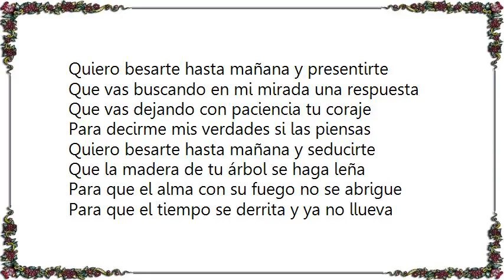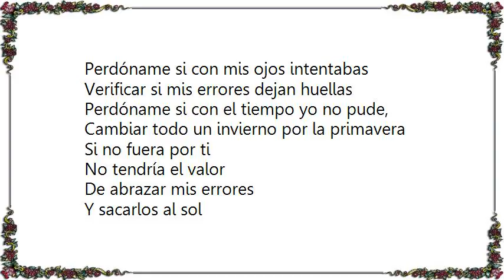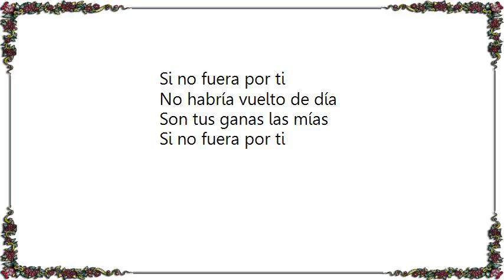Jon Secada - Si No Fuera Por Ti Versión Ranchera Lyrics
[Lyrics Jon Secada - Si No Fuera Por Ti Versión Ranchera]
Quiero besarte hasta mañana y presentirte
Que vas buscando en mi mirada una respuesta
Que vas dejando con paciencia tu coraje
Para decirme mis verdades si las piensas

Quiero besarte hasta mañana y seducirte
Que la madera de tu árbol se haga leña
Para que el alma con su fuego no se abrigue
Para que el tiempo se derrita y ya no llueva

Perdóname si con mis ojos intentabas
Verificar si mis errores dejan huellas
Perdóname si con el tiempo yo no pude
Cambiar todo un invierno por la primavera

Si no fuera por ti
No tendría el valor
De abrazar mis errores
Y sacarlos al sol
No había vuelto a la vida
Son tus ganas las mías

No podría encontrar
Una frase de anhelo
Que me hiciera llorar
No habría vuelto de día

Aquí me entrego esta mañana y te presiento
Cuando acorrucas tu sabor aquí en mi boca
Para quedarme de palabras mientras muero
En cada frase los silencios siempre sobran